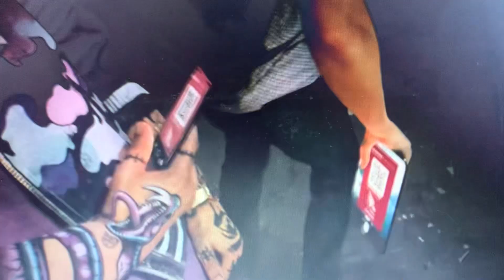Dead Island 2 Crew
Meet Amy, Dani, Jacob, Ryan, Carla, And Bruno